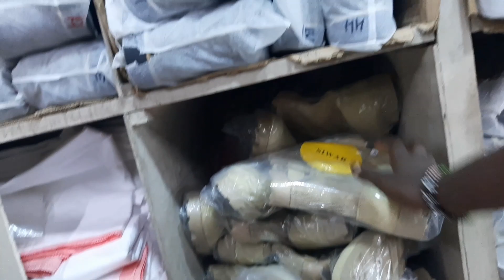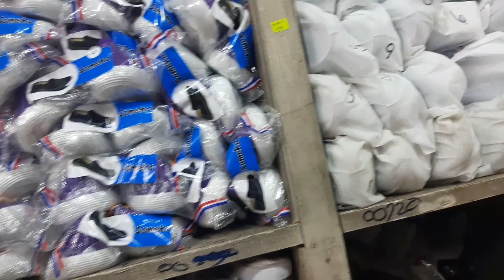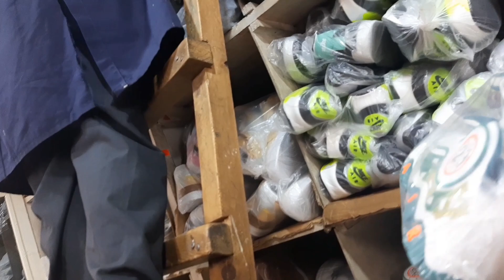KAMKUNJI SHOPPING CENTER// CHEAP SHOES PRICE